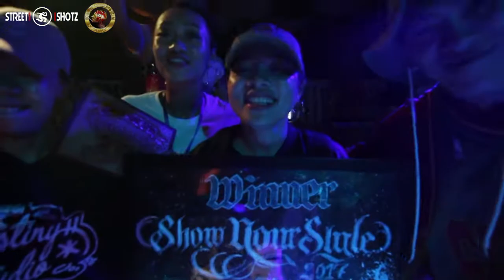STREET LADIES vs NEW LIFE | FINAL ALLSTYLE 2vs2 | SHOW YOUR STYLE 2017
Footage by @streetshotz studio